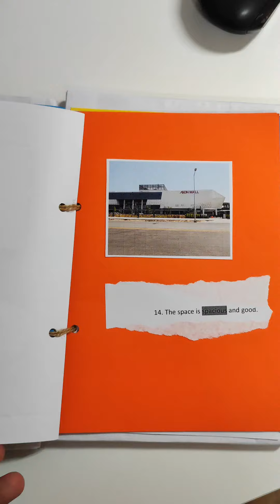Adjectives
Learn to construct sentences using adjectives